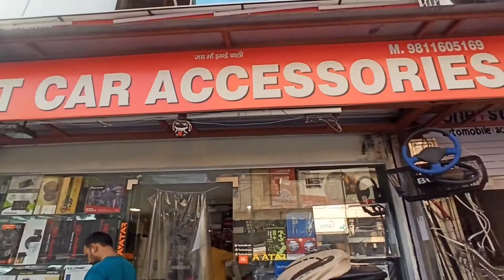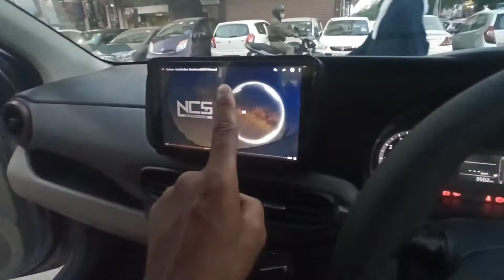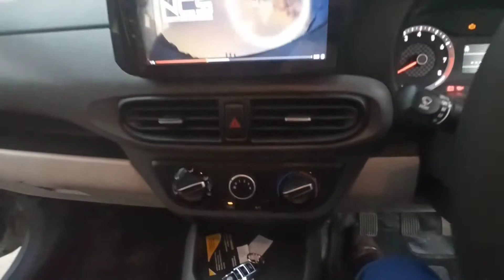Aura Base - Top Conversion | Aura Welcome Plate | Spoiler | Fogg Lamp | Lalit Car Accessories | MV21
Aura Base To Top Conversion | Aura Welcome Plate | Spoiler | Fogg Lamp | Lalit Car Acc.

Hlo Friends Aaj Main Aapko Scorpio Ke S5 Varient Ki Modifications Batane Waala Hoon. Basically Isme Saare Need Waale Work Huye Hain. Like Seat Cover , Android Sterio , Speakers , Aur Bhi Bahut Kuch.

Lalit Car Accessories
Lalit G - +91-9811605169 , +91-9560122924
Shop No - 2290-91 , Arya Samaj Road , Karol Bagh, New Delhi, Delhi 110005

Important Links

How To Run Internet On 🔥 Flight Mode 🔥 I फ़ोन में बिना SIM ऑन किये चलाये इंटरनेट I New Trick 2021 🔥

Unboxing & Review Mi Fire Tv Stick 🔥🔥 | अपने पुराने टीवी को Smart Tv बनाये 🔥 | Mishra Vlogs 2021 🔥

How To Book Learning Slot Online 🔥 | Learning का स्लॉट खुद से कैसे बुक करें | Mishra Vlogs | 2021 🔥

SS Computers Part 3 | 🔥 5000 से ज्यादा Variety 🔥 | 1 Pc भी Wholesale में ख़रीदे | Mishra Vlogs 2021

SS Computers Part - 2 | 🔥 5000 से ज्यादा Variety 🔥 | 1 Pc भी Wholesale में ख़रीदे | Mishra Vlogs 2021

Unboxing Mi Power Bank 2i 10000 Mah | Mi का सबसे शानदार Power Bank | Mishra Vlogs 2021

Car Arm Rest At Just Rs 250 🔥🔥 , सभी गाड़ियों के Arm Rest ख़रीदे केवल 250 में 🔥🔥 , I20 , Swift,Baleno

Agar Aapko Kisi Specific Topic Ki Video Chahiye Toh Please Comment Kare Main Zaroor Us Topic Par Video Bana Kar Aapko Provide Karunga

Milta Hoon Agle Video Mein Tab Tak Ke Liye Namastey

Balkrishan ( Mishra Vlogs )